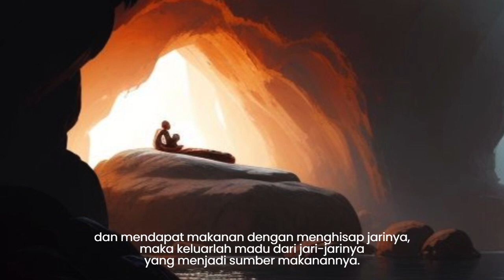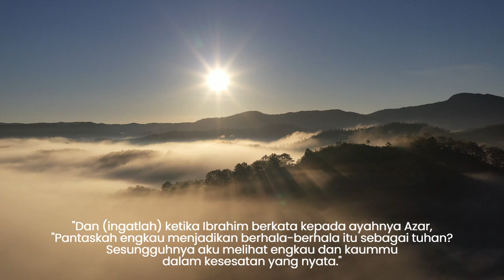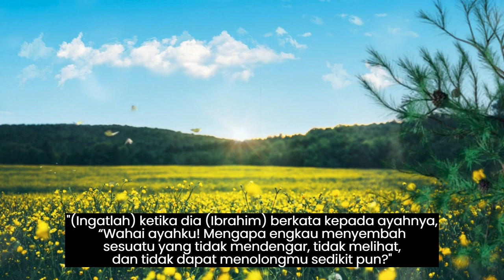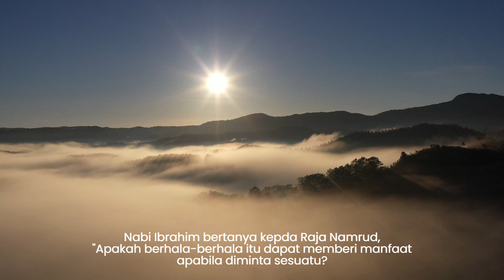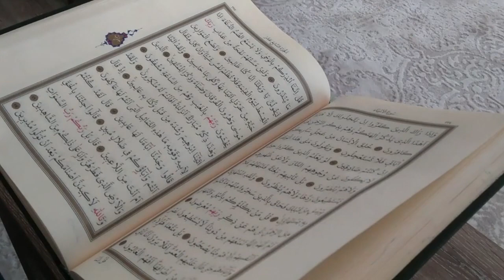KISAH NABI IBRAHIM MELAWAN KEDZALIMAN RAJA NAMRUD YANG MENGAKU SEBAGAI TUHAN